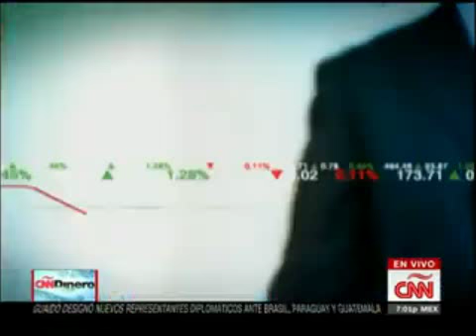CNN Dinero 5 2 ELN MANEJA Oro en el País. ANALIZA Experto en Terrorismo